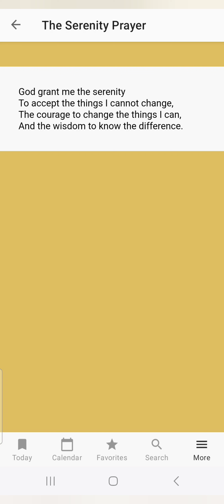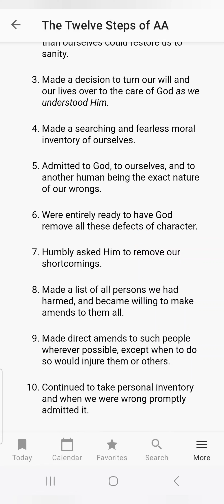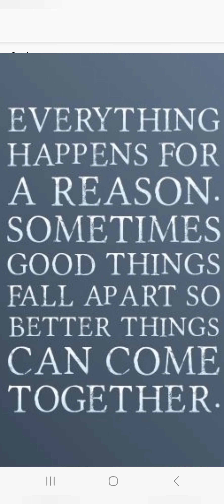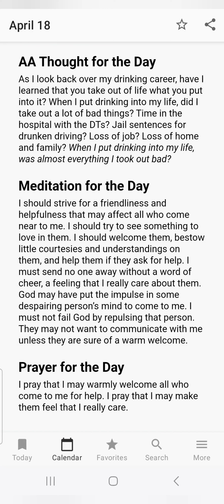April 18th Recovery Message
Welcome to @iRishguyJG@💚2nd Chance Recovery Channel